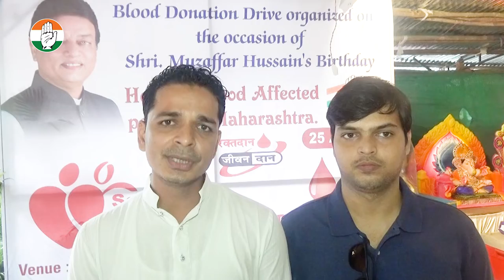Blood Donation Drive Organised on the Occasion of Muzaffar Hussain HELP for flood Affected People